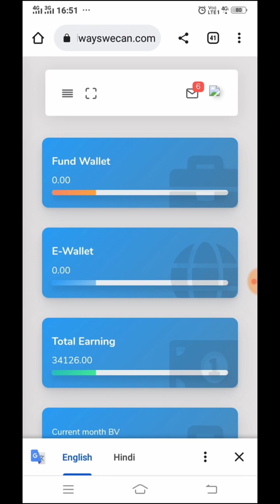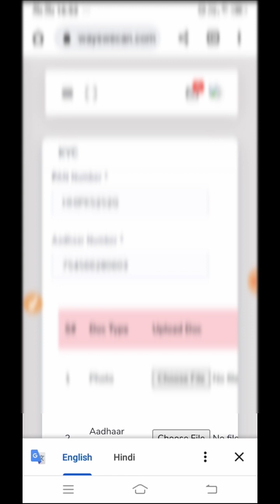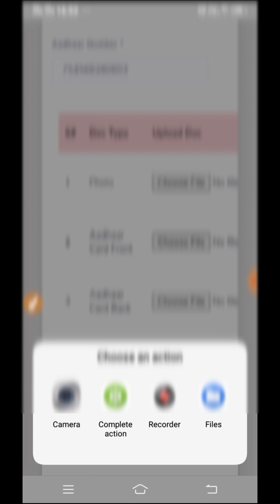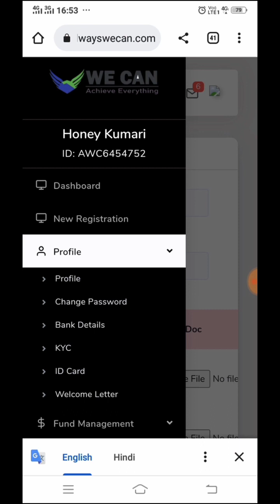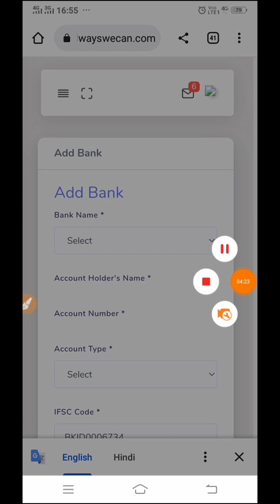WeCan KYC 🤑 Bank Details Upload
WeCan का अंदाज सबसे अलग है !
इस कंपनी में सबकुछ होगा मगर कभी कोई गलत काम नही होगा !
WeCan Achieve Everything 🤗🤗🤗🤗
𝐆𝐫𝐞𝐚𝐭 𝐎𝐩𝐩𝐨𝐫𝐭𝐮𝐧𝐢𝐭𝐲...

𝐀𝐣𝐚𝐲 𝐒𝐡𝐚𝐫𝐦𝐚 𝐒𝐢𝐫 की 𝐍𝐞𝐰 𝐌𝐋𝐌 कंपनी में 𝐓𝐨𝐩 की 𝐈𝐃 पर अपनी 𝐈𝐃 लगाये.

अधिक जानकारी के लिए लिंक पर  𝐂𝐥𝐢𝐜𝐤 करके TELEGRAM पर 𝐌𝐞𝐬sage kare